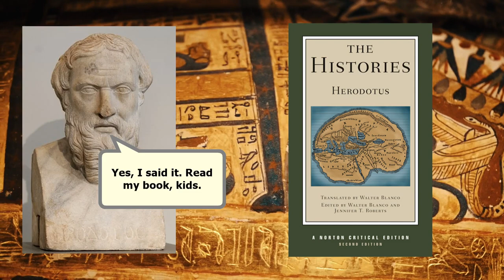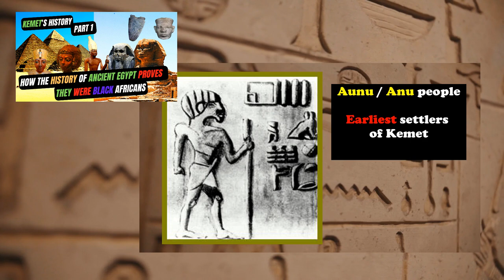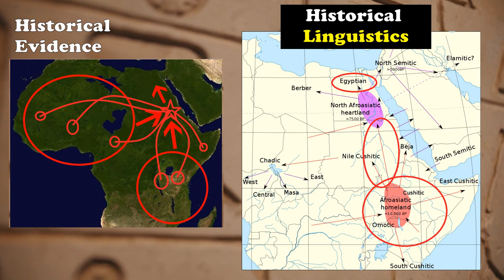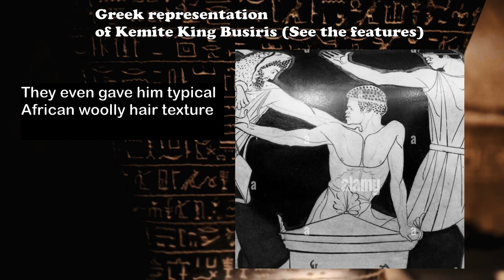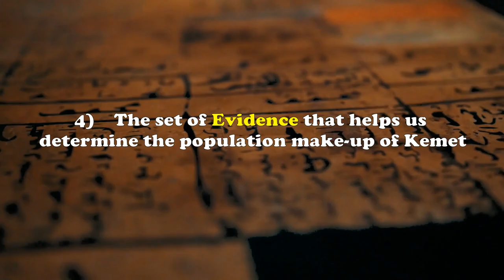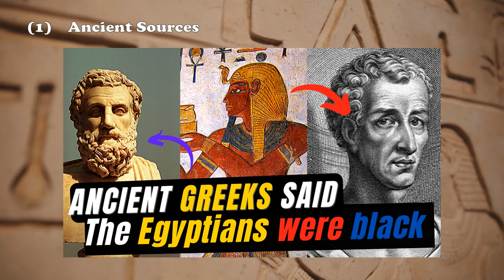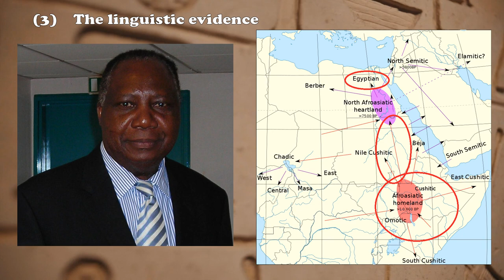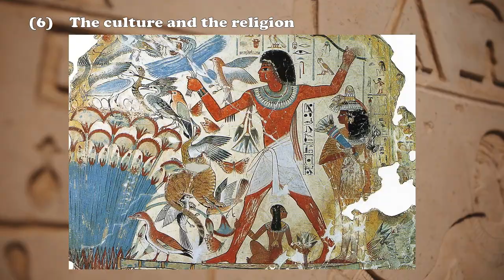The Peopling of Kemet - The True Peopling of Ancient Egypt | Kemet Part 2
In this video we look at the true peopling of Ancient Egypt and we redefine its correct position in African history.

Some YouTube Videos worth checking out!

My references

- The African Origin of Civilization by Cheikh Anta Diop, page 134
- Strabo’s Geographies on the Syrians: Vol II, page 193
- Chronicles of The Pharaohs, by Thames and Hudson
- The General History of Africa Volume 2
- The Oxford History Of Ancient Egypt

The music use in this video is "Raining Outside" by Lukre
The beat used in the Intro was “beautiful Nubia” by dahcadencemaker